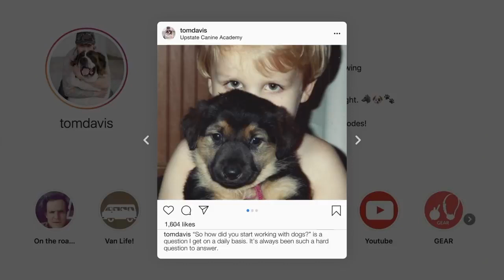GERMAN SHEPHERD Fighting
Watching funny baby dogs is the hardest try not to laugh challenge. Baby dogs are amazing pets because they are the cutest and most funny. This is the cutest and best video ever. It is funny and cute!